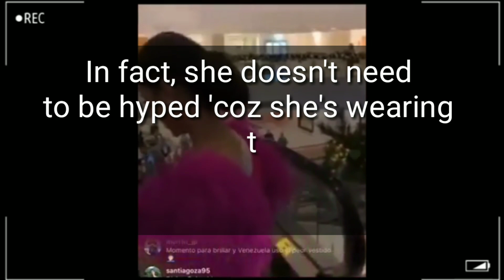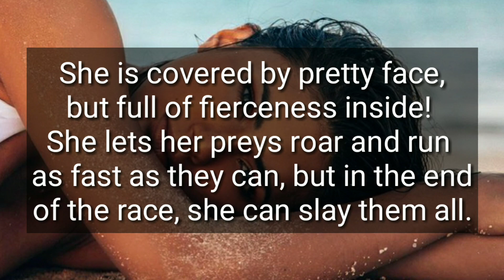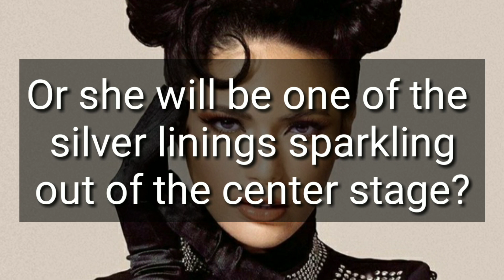GAZINI GANADOS, A Dark Horse or Already Winner?